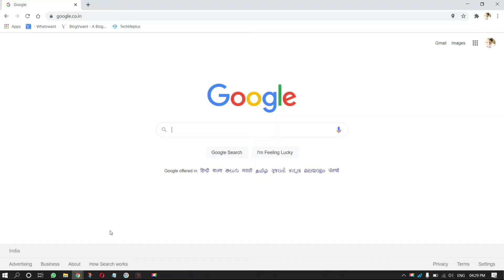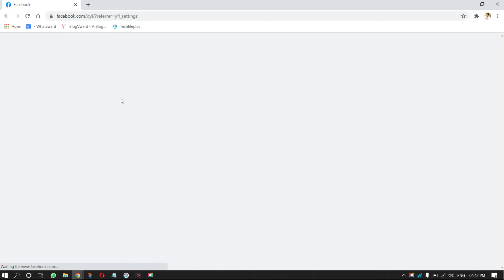How to Download Facebook Chat History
This tutorial will guide you to download your Facebook chat history in an easy way.
0:00 - Introduction to the Topic
0:24 - Start of Tutorial (Open the browser and log in to Fb)
0:33 - settings
0:50 - List of Fb information to download
1:02 - Downloading options
1:20 - Downloading the created file